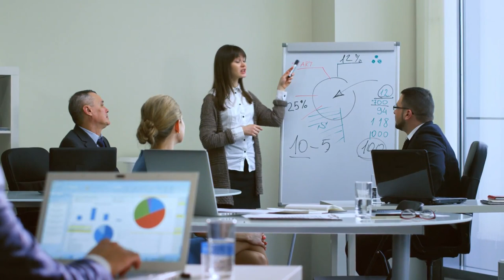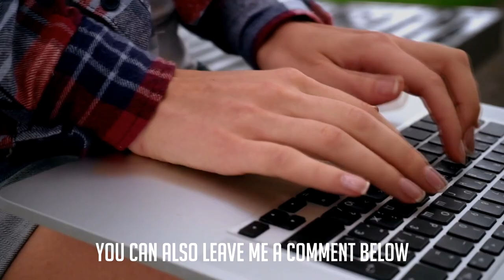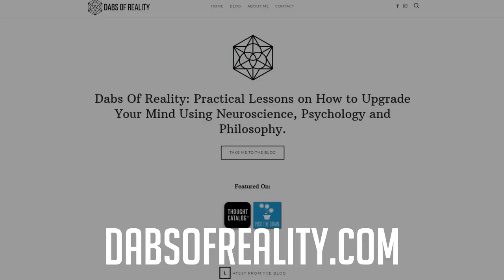Will YOU Be Vegan by 2030?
In this video, you'll discover how the animal agriculture industry is getting disrupted with modern food technologies, which could result in a reduction of beef and dairy production by 90% by 2035! So will you be vegan by 2030? I think it's going to inevitable that most people switch from animal products to plant-based products and by default become mostly vegan.

R E P O R T__M E N T I O N E D

F R E E__G U I D E D__M E D I T A T I O N

To get your hands on my FREE 12-Minute Guided Meditation Download to help you manifest whatever you want,

To stay up-to-date with all the latest blogs make sure